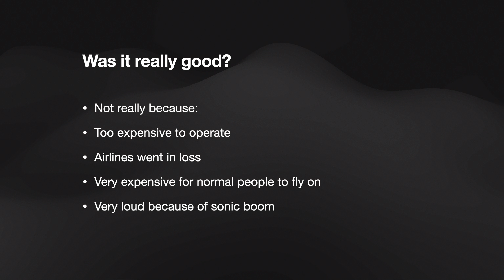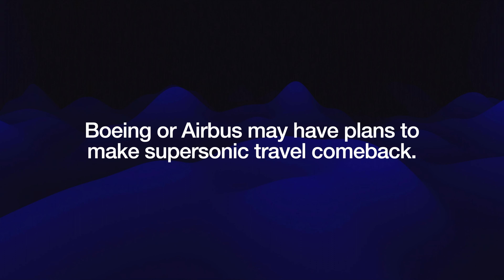Why was the concorde discontinued?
This video talks about concorde and tells about the reasons why concordes were put out of service.